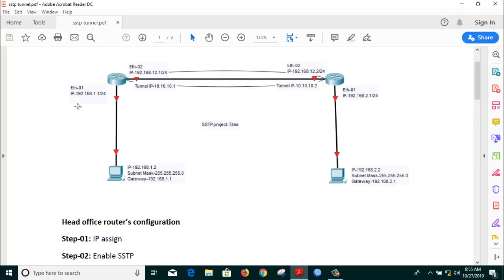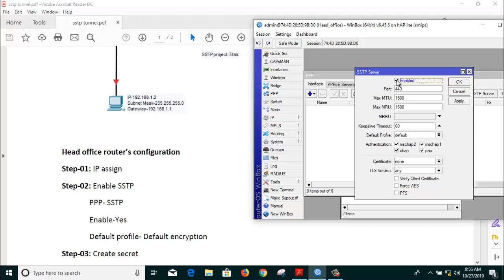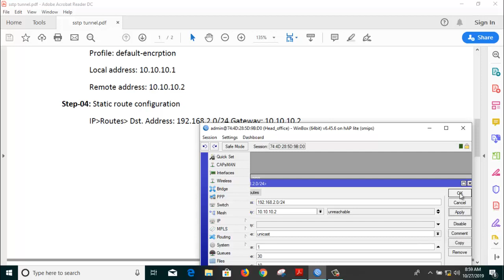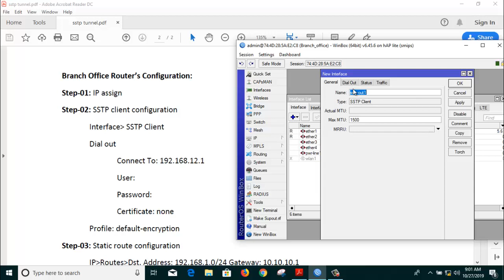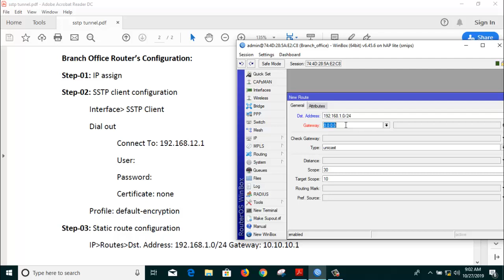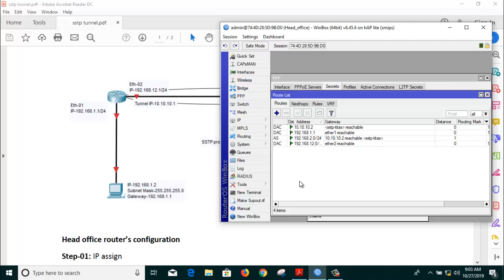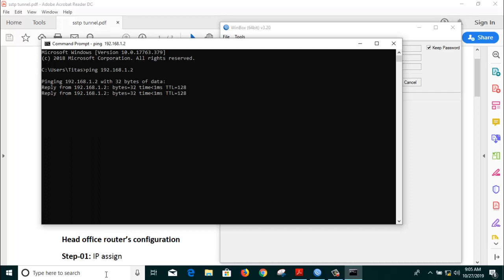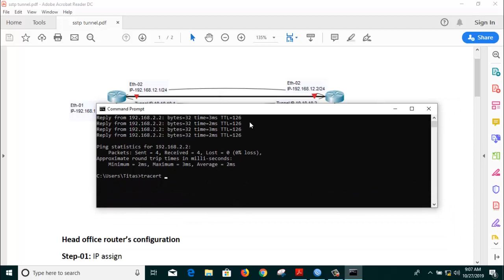SSTP Server and Client Configuration (Full project)